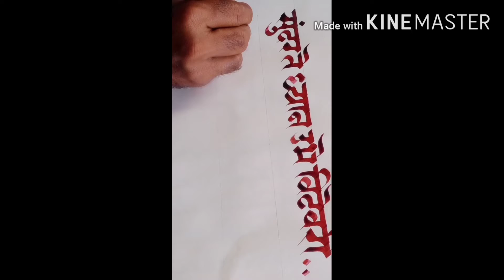July 1, 2020